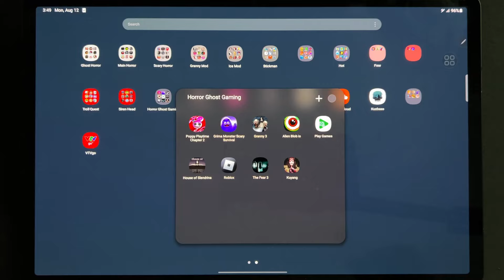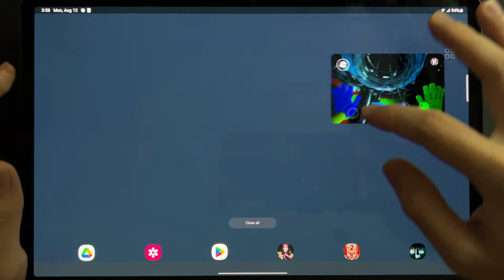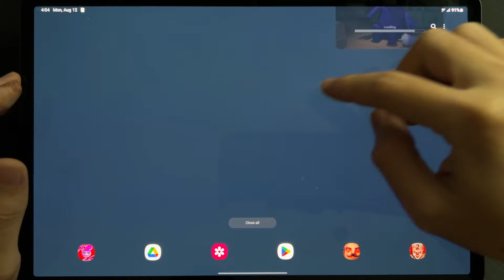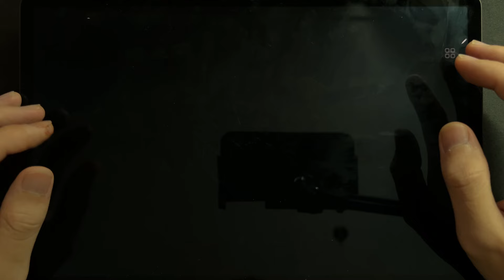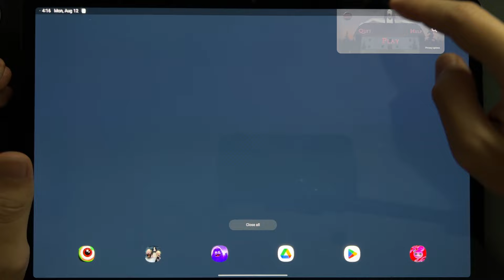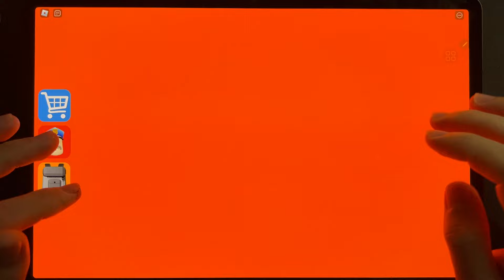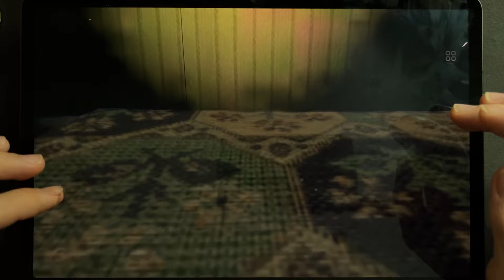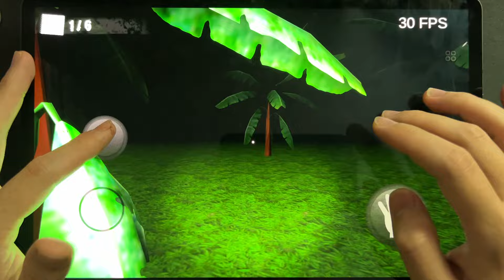Poppy Playtime 2,Grimace Monster,Granny 3,Alien Blob io,House Of Slendrina,Roblox,The Fear 3,Kuyang